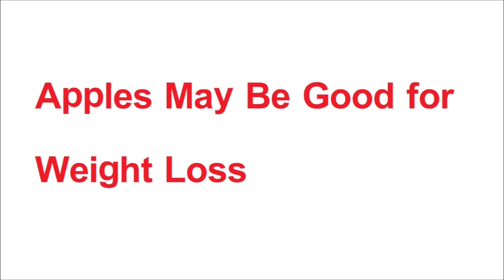Health benefits of apples